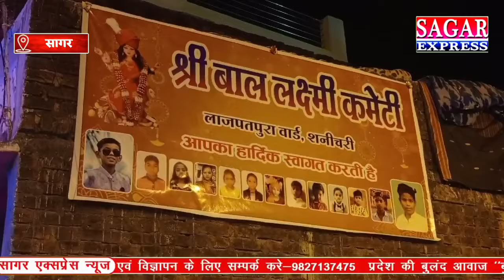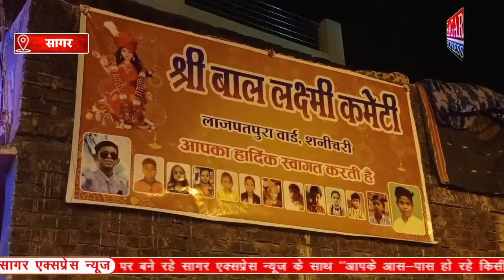सागर के इन मासूमों की भक्ति तो देखो,11 दिनों तक माँ लक्ष्मी के पास बैठे रहे||SAGAR EXPRESS